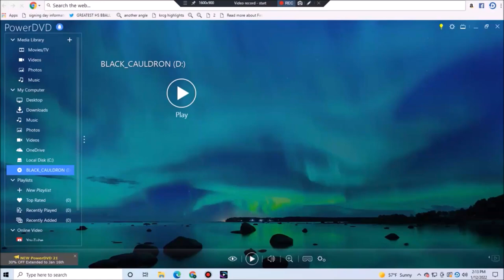Faster Opening To The Black Cauldron 2000 DVD